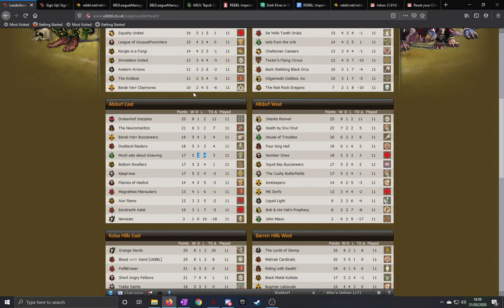UKBBL S39 Precap with grufff